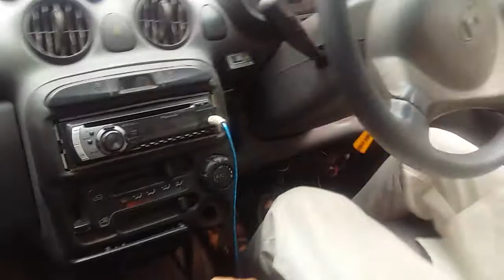HSC M9328898 ABDURRAHMAN KHAN LIGHT DRIVER